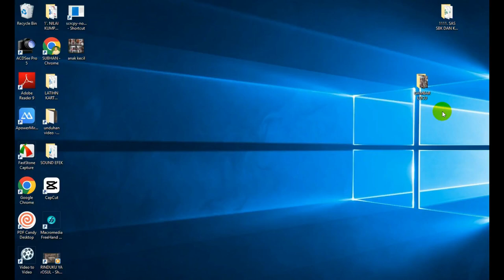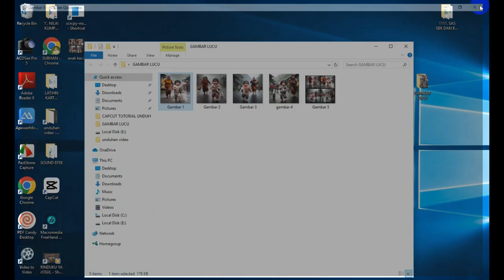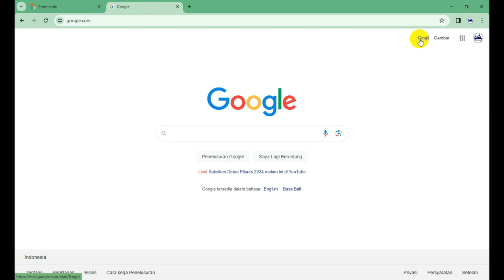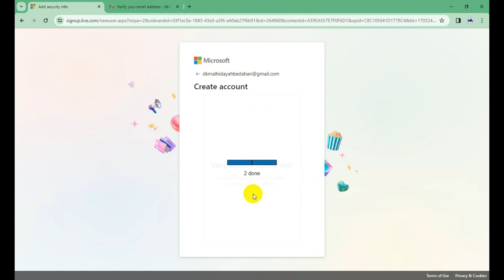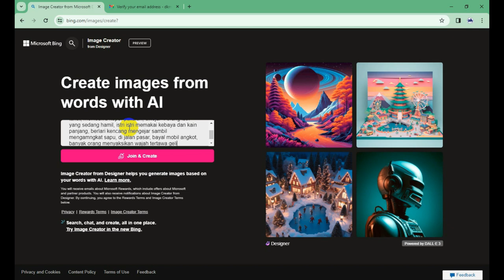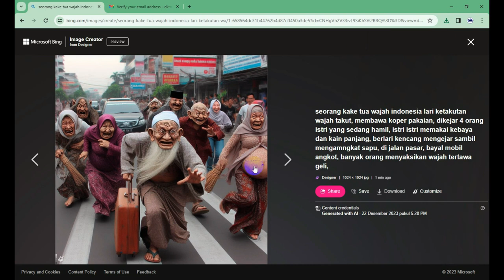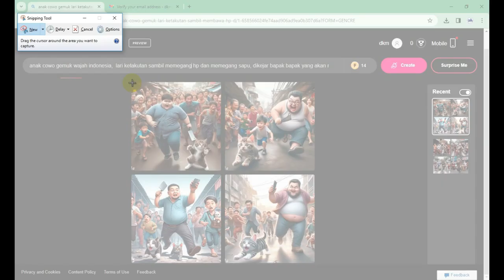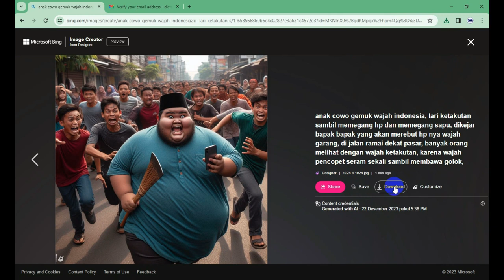CARA MEMBUAT GAMBAR LUCU DI IMAGE CREATOR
CARA MEMBUAT GAMBAR LUCU DI IMAGE CREATOR  @subhanbedahan
Mudah sekali membuat Foto Lucu yang sedang Viral di Youtube shorts, Tiktok, IG dan FB
Caranya punya akun gmail, daftar, konfirmasi email, cara ketik narasi bahan gambar, unduh, ikuti langkahnya tahap demi tahap untuk pemula cocok ini
Selamat mencoba